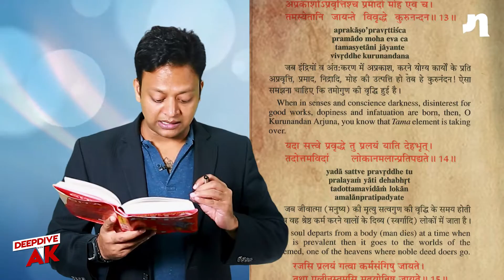A common man’s understanding of Bhagavad Geeta: Chapter 14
In this Chapter, Krishna reaffirms the qualities that a person should have to be enlightened and to understand the true meaning and nature of the Self. Krishna says that if a person is attached to any one guna, he will be held back to the cycle of death and rebirth. Even if it is the guna Sattva, if held for too long leads to attachment. But, if sattva is achieved without attachment, it will liberate a person from the cycle of death and rebirth. In fact, Krishna names Sattva as the trait that rules a person who is on the path of enlightenment. In this episode, I DeepDive into the fourteenth chapter of the Shrimad Bhagavad Geeta.